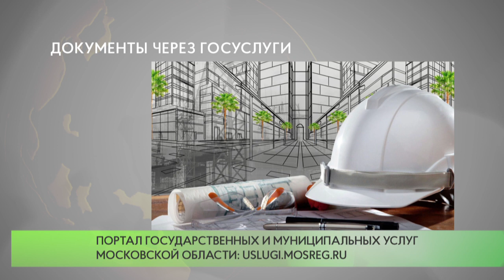Документы через госуслуги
Процедура получения разрешительных документов для строительства на территории Подмосковья, в том числе и на реконструкцию, станет проще. Чтобы зарегистрировать документацию, заявителю необходимо обратиться на региональный портал государственных и муниципальных услуг Московской области.